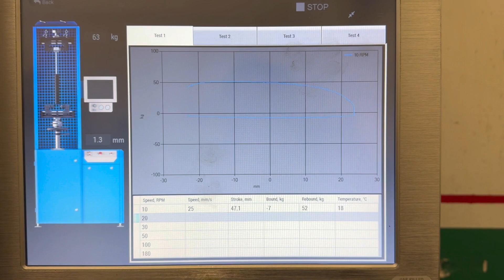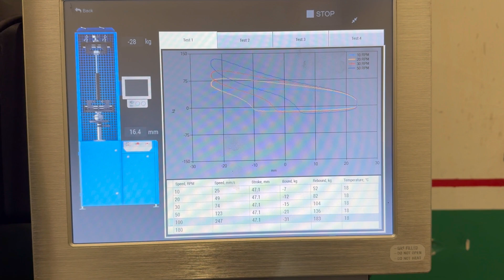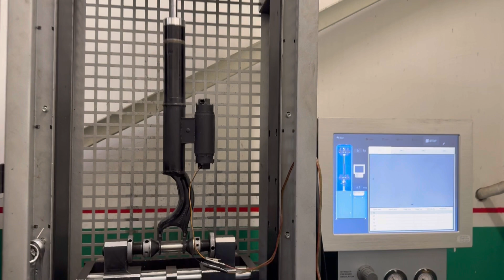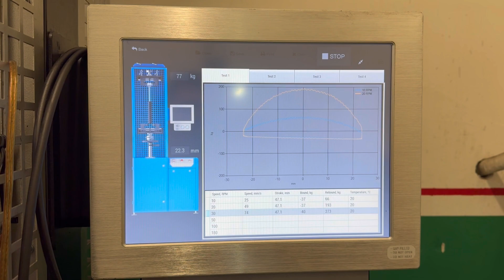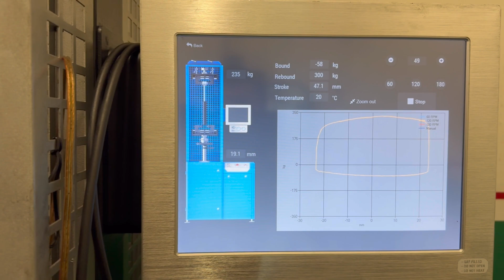Mercedes-Benz S-Class W223 air suspension & adaptive shock absorber repair by AirTec (Eng-subs)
Mercedes-Benz S-Class W223 Air Suspension Repair – Bilstein DampTronic Sky Restored & Tested

In this video, we showcase the complete professional repair of the air suspension system in the flagship Mercedes-Benz S-Class W223, featuring the latest generation of adaptive Bilstein DampTronic Sky shock absorbers. This high-end system delivers outstanding comfort and dynamic handling – but when issues arise, precision repair is the key to restoring OEM performance.

What you’ll see in this video:
✔ Overview of the W223 air suspension with Bilstein DampTronic Sky technology
✔ Common issues – knocking, damping imbalance, loss of comfort
✔ Complete internal restoration of the adaptive shock absorber
✔ Air spring (airbag) repair – restoring sealing and pressure behavior
✔ Top mount diagnostics and replacement to eliminate suspension noise
✔ Final dyno test to confirm OEM damping specs and smooth operation
✔ After our repair, the unit is fully serviceable, eco-friendly, and matches factory performance